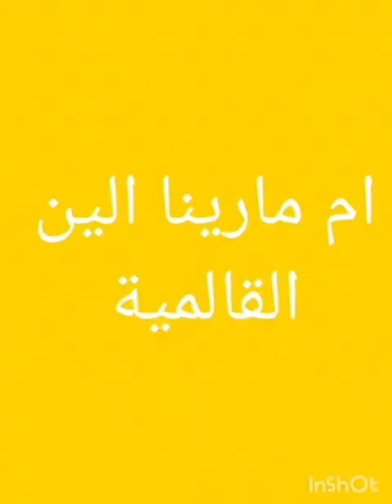شربة فريك او الجاري بلحم🐑 عنمي بنينة عسل 🤤 جيتكم بريحة رمضان 🌜🌜